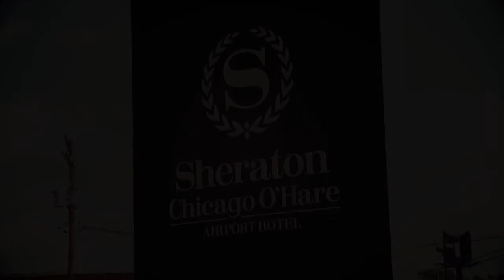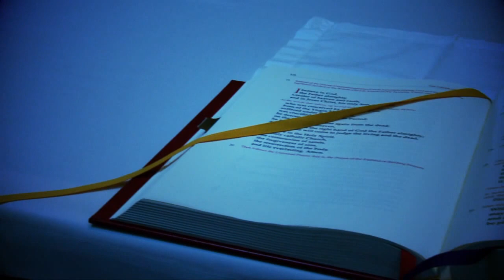Repollo 7 28 12